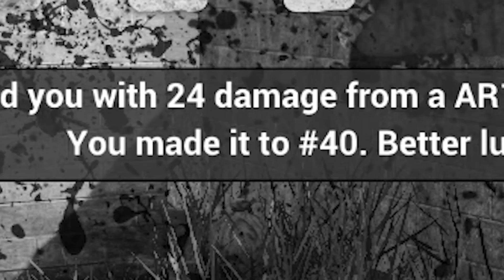The Deadly Derka Duo - H1Z1 Battle Royale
Had a good time rolling solo last time I played King of the Kill, so decided to get Derk in on some of the action! As you might expect, we suck d*ck and die a lot...enjoy!